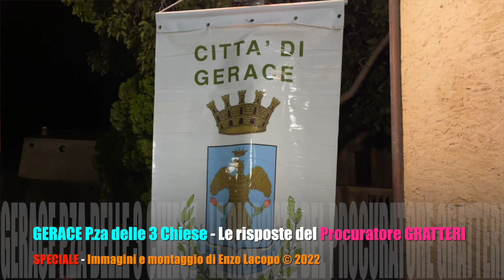GERACE Piazza delle 3 Chiese - Il Procuratore Nicola Gratteri risponde alle domande di Paola Bottero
GERACE Piazza delle 3 Chiese - Il Procuratore della Repubblica di Catanzaro Nicola Gratteri risponde alle domande di Paola Bottero.